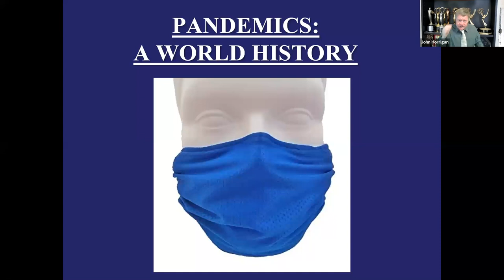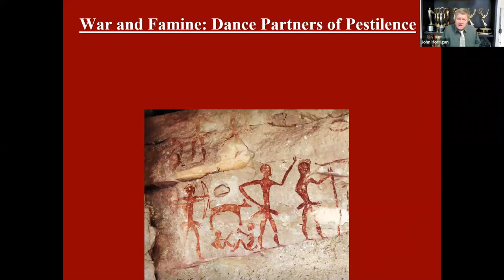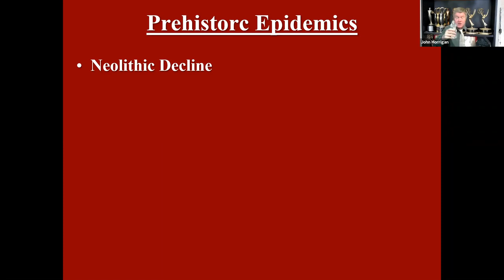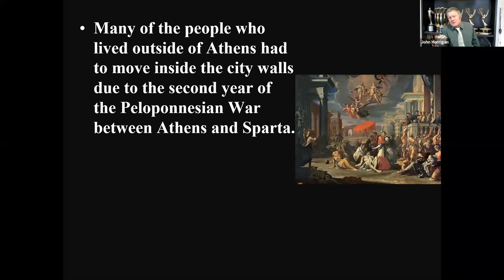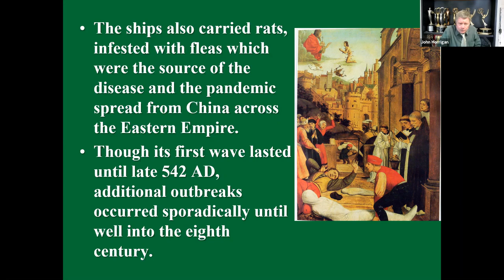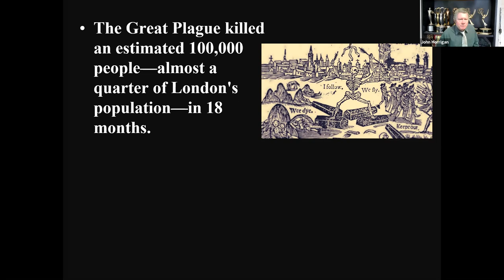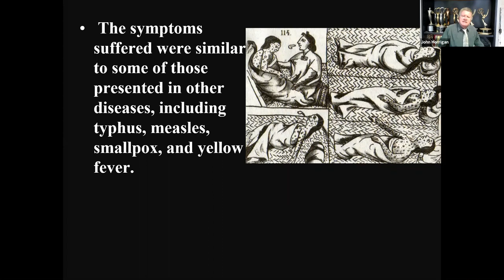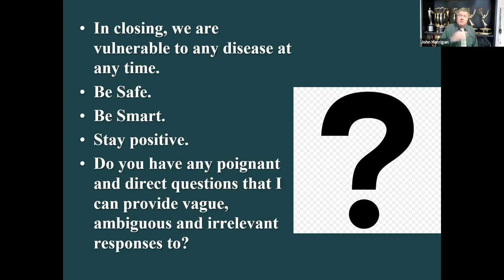A History Of Pandemics Across The Globe